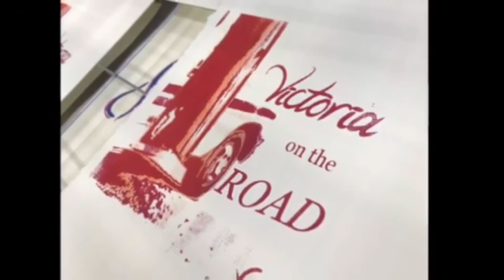Looking Back at the Last 27 months in my Toyota RV - VOTR 45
I had some miscellaneous shots and video that I wanted to share with you, so I did.

The theme song here is “I” from the album “Max and Me” (c)2013 by Maxine Meyers and Victoria Meyers

Hot Springs National Park, Arkansas

Look for my Facebook pages at @VictoriaOTR

Let's Get Pinned on Pinterest @VictoriaStewart-Meyers

btw My Profile Pic (The same Pic in this video) is a John Cooksey Photo